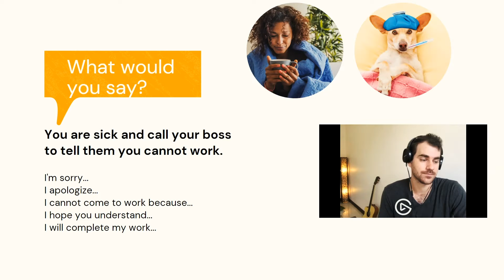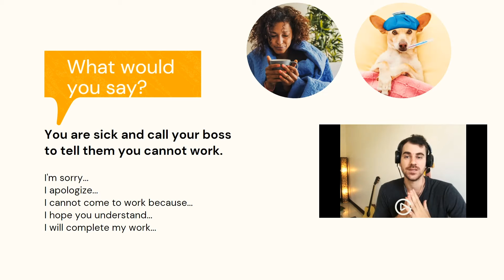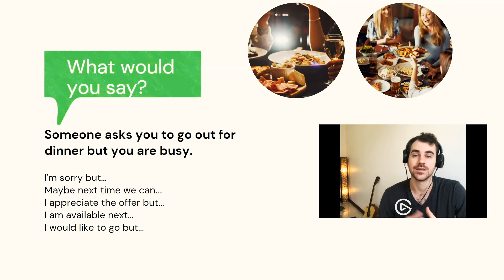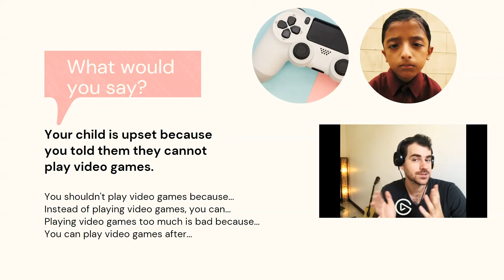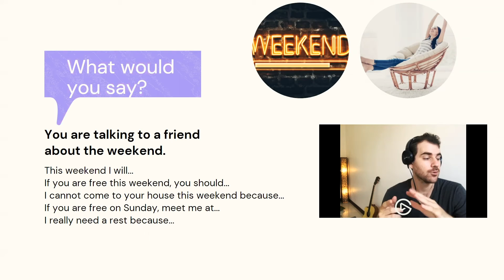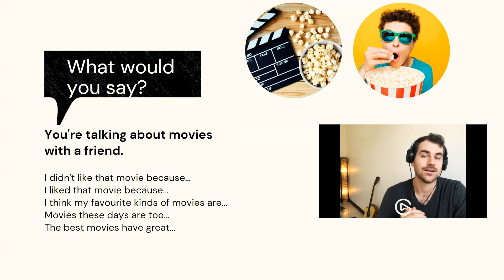Free English Lesson - What to Say in Five Common Everyday Situations - Learn English with a Canadian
Do you struggle with everyday conversations in English? In this series, we will practice answering common questions in English. This is the second video in the series.
If you're new to my channel, my name is Louis Scapillato, I am Canadian and I teach private English lessons.
I specialize in intermediate / advanced English and can help you prepare for tests and immigration.
Good luck studying!